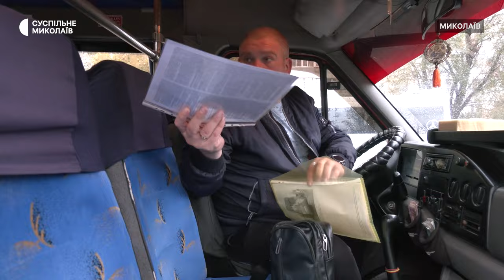Перевірки громадського транспорту в Миколаєві: які порушення виявили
У Миколаєві восьмого листопада працівники Укртрансбезпеки здійснили рейд-перевірку місцевих перевізників. Оглянули транспорт, документи та аптечки. Під час рейду зафіксували порушення в одного перевізника.